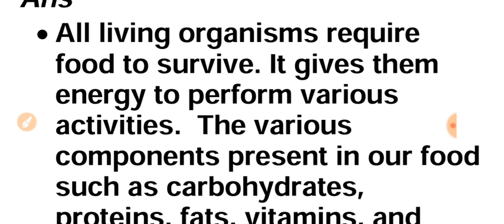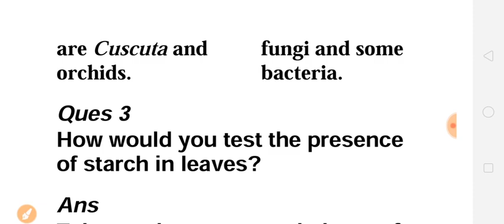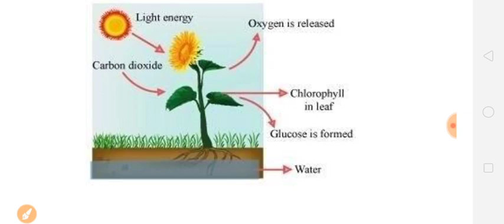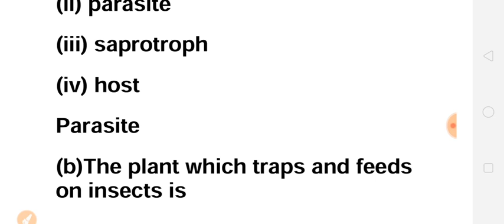Class7th Science chapter 1 Nutrition in Plants Ques/Ans